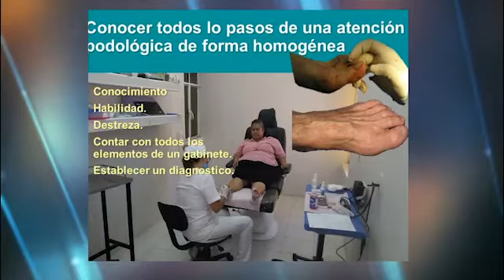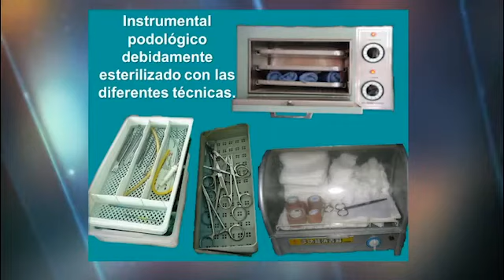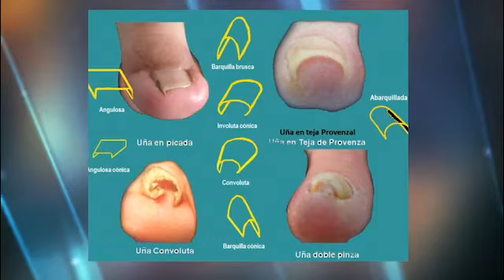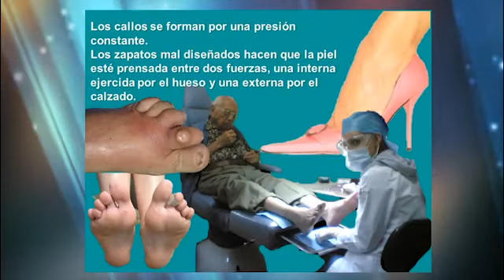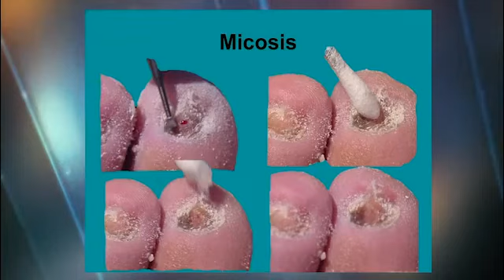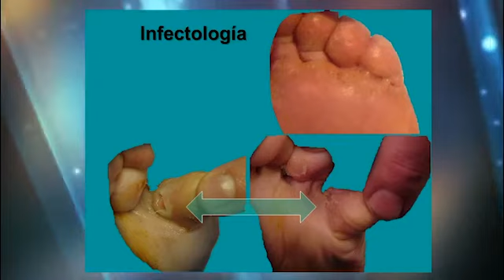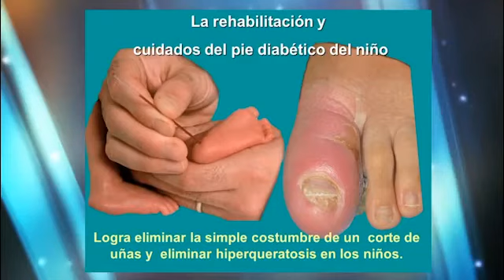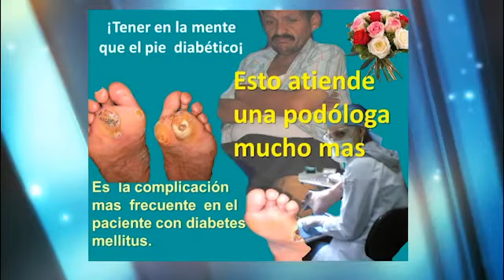Enfermedades más comunes en los pies de la mujer l Dr. George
Dr. Jorge Hernández nos lleva a través de las afecciones podológicas más frecuentes que afectan a las mujeres. Desde los problemas relacionados con el calzado hasta las condiciones médicas específicas, aprenderemos sobre los síntomas, tratamientos y medidas preventivas para mantener unos pies saludables y libres de dolor.